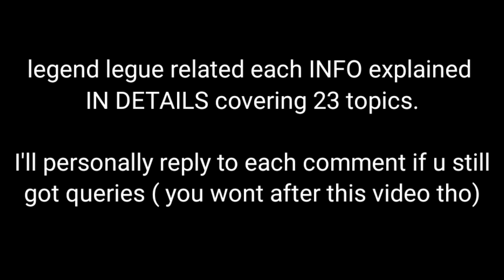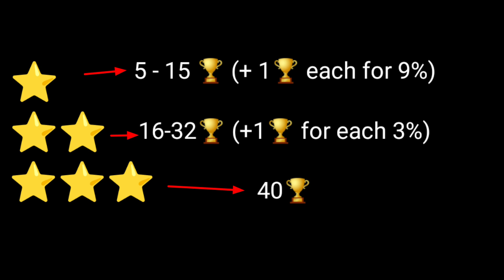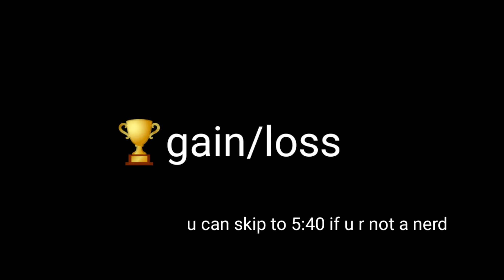Everything about Legend / legend league